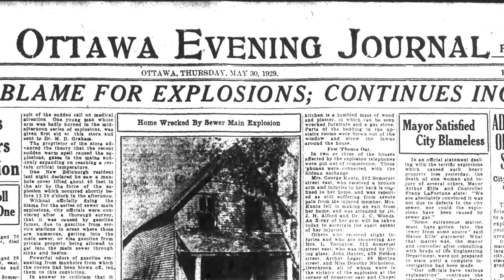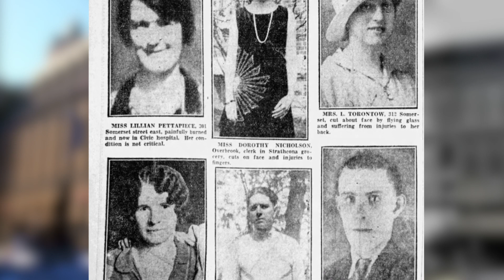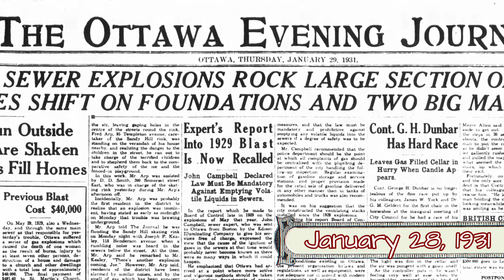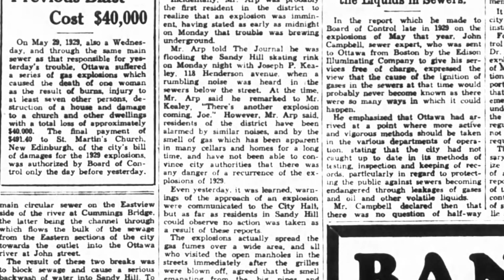The Ottawa Sewer Explosions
In less than 2 years, Ottawa had not one but two sewer explosions. In both events, the community of Sandy Hill saw the most extensive damage. Dozens of people were injured and one unfortunately succumbed to her injuries. In this Forgotten Ottawa video, we look at the history of these sewer explosions.

Please Note: The individual who died was named as both Anna Hayden and Hannah Hayden in the newspapers of the day.

Created and narrated by:
Kevin Ballantyne

Sources:

1929 Sewer Explosion:
1. "List of Injured; Property Losses", The Ottawa Journal, 29 May 1929, p. 1 - accessed 1 Jan 2021
2. "To Be Thorough Investigations Into The Cause", The Ottawa Journal, 29 May 1929, p. 1-2 - accessed 1 Jan 2021
3. "Mrs. A. Hayden Died in Hospital - Inquest Opened", The Ottawa Citizen, 30 May 1929, p. 14 - accessed 6 Mar 2021
4. "City Officials Now Convinced Gasoline in Sewer to Blame For Destructive Explosions", The Ottawa Citizen, 30 May 1929, p. 24 - accessed 6 Mar 2021
5. "Gasoline Theory Still Held By Engineers; Government Will be Asked to Lend Man", The Ottawa Journal, 30 May 1929, p. 1-2 – accessed 2 Jan 2021
6. May 29, 1929: The day that manhole covers rained down on Ottawa,
7. THE OTTAWA SEWER EXPLOSIONS,

1931 Sewer Explosion:
1. "Discover Sewer Explosion Damage Much Greater", The Ottawa Journal, 29 Jan 1931, p. 1 - accessed 8 Mar 2021
2. "Severe Sewer Explosions Rock Large Section of Ottawa - Houses Shift on Foundations and Two Big Mains Cave In", The Ottawa Journal, 29 Jan 1931, p. 15-16 - accessed 8 Mar 2021
3. "City Denies Blame For Explosions; Continues Inquiry", The Ottawa Journal, 30 May 1929, p. 17 - accessed 2 Jan 2021
4. Exploding sewers in Sandy Hill: panic and narrow escapes!,

3. History of Sandy Hill,